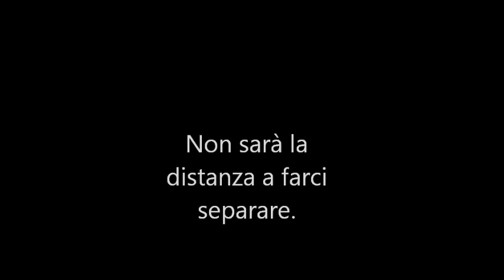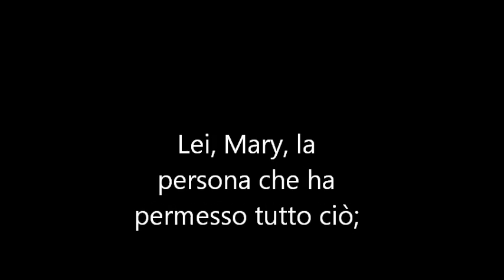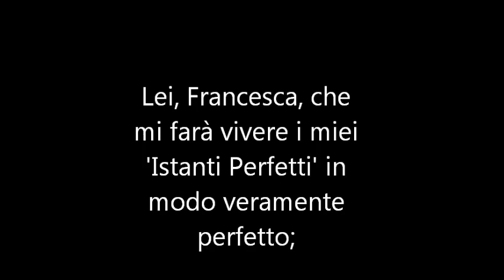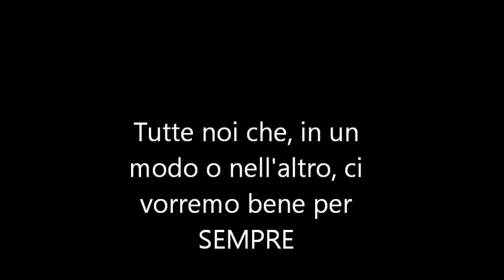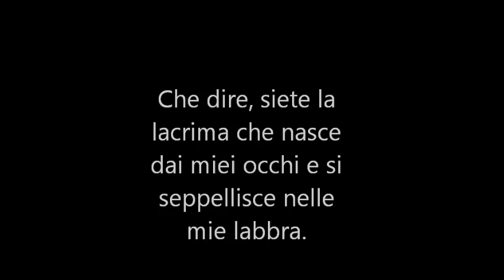la mia vita, la mia sola e unica ragione di vita.